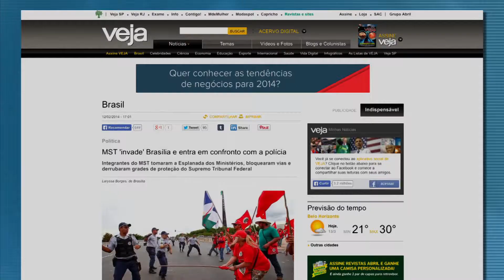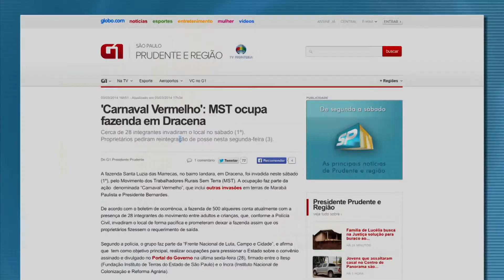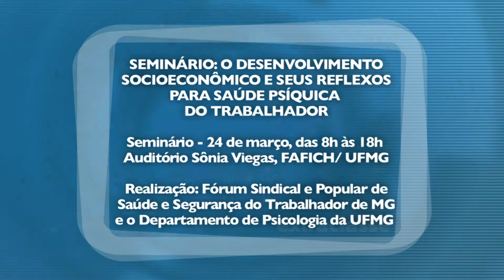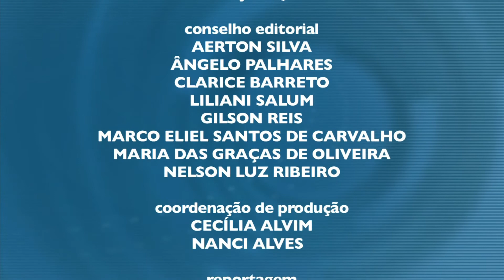Programa Extra-classe - MST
Entrevistado: Ênio Bonneberger - Coordenador Nacional do MST
Band Minas - aos domingos - 8h55